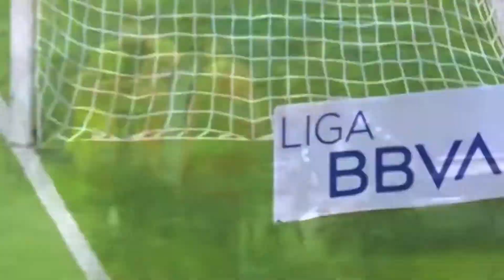Todos Los Goles| Jornada 11| Clausura 2022